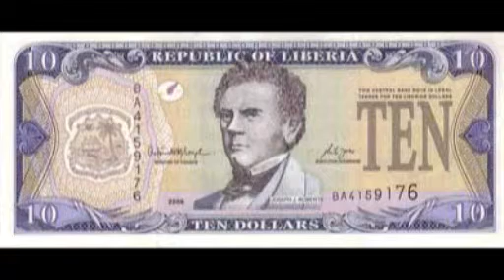First BLACK President Of ANY Nation